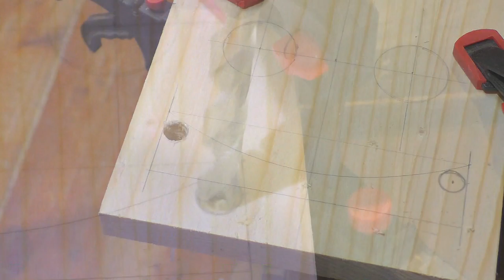WOW!! Креативная идея !Ты не поверишь что это!